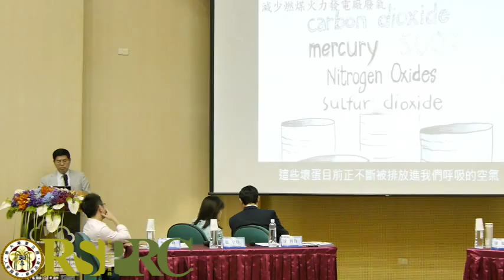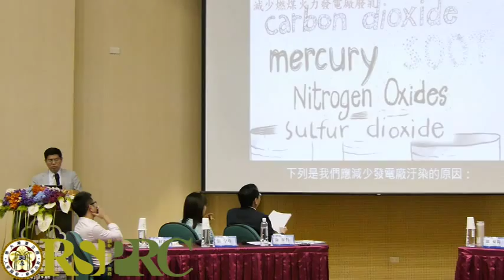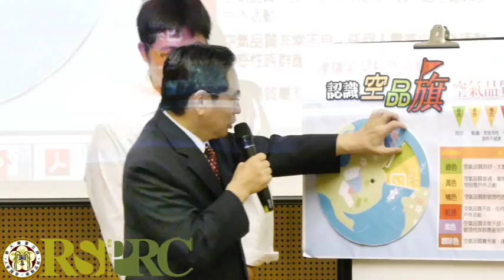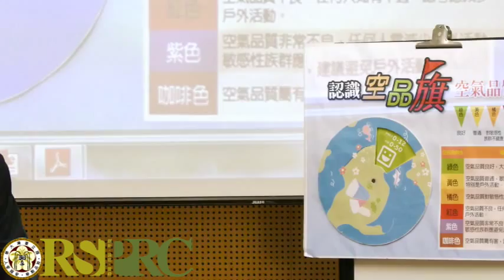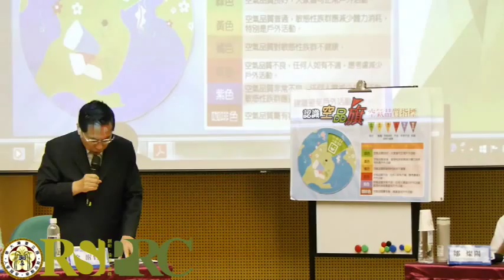20150801_臺灣風險社會論壇－空氣污染與能源轉型_圓桌論壇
由臺灣大學社會科學院風險社會與臺灣大學政策研究中心和公共政策與法律研究中心主辦，2015年8月1日（六）假臺灣大學社會科學院梁國樹會議廳舉辦「臺灣風險社會論壇－空氣污染與能源轉型」。